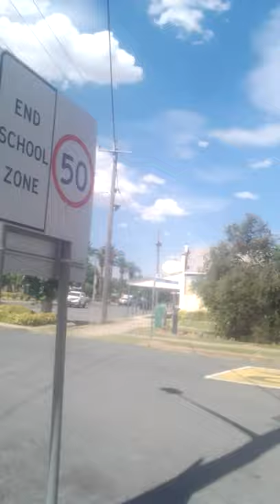This is CULCAIRN. The place is a magnetosphere. My bearings got skrewy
Red brick.